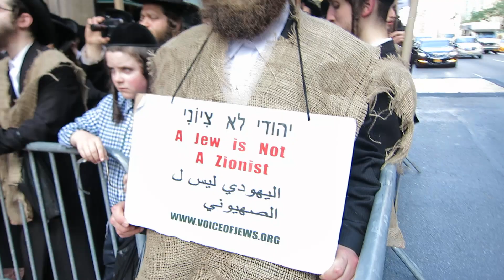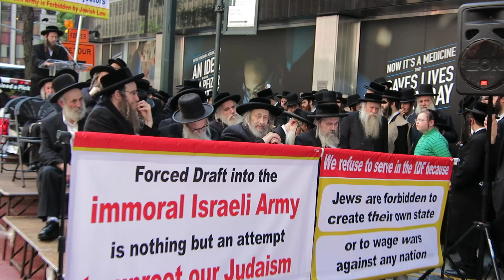Rabbi Speaks at Mass Protest State of Israel and It's Forced Draft, NYC July 11/16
Orthodox Jews Demonstrate Against Forced Conscription into Israeli Army.

New York’s Orthodox Jewish community hold a demonstration on Monday, July 11, in front of the Israeli Consulate at 800 Second Avenue in Manhattan, to protest against the State of Israel’s forced drafting of religious young men into their army. The rally began at 3:15. At 4:00 the protesters marched to the offices of Friends of the IDF at 60 E. 42nd Street, near Grand Central Station. The rally continued until 5:30.

About a dozen Orthodox Jewish men are currently serving time in Israeli prisons for their principled refusal to enlist. The most recent case was Yosef Levy, a 20-year-old, who sparked special attention last Sunday after Israeli police attacked a solidarity demonstration on his behalf with characteristic brutality, arresting seven, including a leading rabbi.

“There are only two other countries in the world that draft their citizens in peacetime,” said Rabbi Aron Jacobowitz, one of the organizers of the demonstration. “And even they grant exemptions in reasonable circumstances – certainly for religious convictions. Here the Israeli police break into this boy’s home in the middle of the night, drag him out and throw him in jail for a year and a half, just because he doesn’t want to be influenced by the irreligious and immoral environment of the Israeli Army. And this, at a time when the same Israeli army recently turned away 50,000 qualified recruits. Clearly, they don’t need the Orthodox – their only goal is to force them to abandon their beliefs.

“More fundamentally, religious Jews refuse to enlist because they are opposed to the State of Israel. According to the Torah, Jews are forbidden to create of a state of their own, or to fight wars. We will never serve in the military of a state that we don’t recognize.
“Young men like Yosef Levy are heroes – standing up for what is right and ignoring their own personal suffering. All of us need to come out in the streets and show our support for him.
“And to the Israeli government we say: Stop the brutality! Stop the cruelty! Orthodox Jews in the Holy Land have the right to refuse to take part in your actions.”